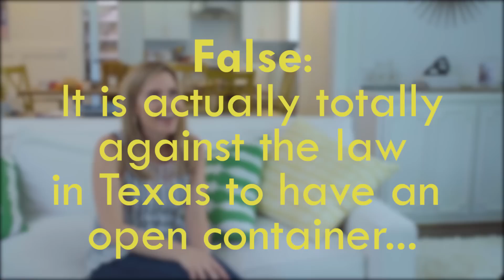Heads Up Game | The Holderness Family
You asked us to play it ... so we did! Pretty terrible, eh?
New videos Monday-Friday at 7am EST.
Kim’s Twitter: @KimDHolderness
Penn’s Twitter: @PennHolderness

The Holderness Family creates original music, parodies, and Vlogs for YouTube to poke fun of themselves and celebrate the absurdity in circumstances most families face in their day to day life. They published "Christmas Jammies" in December 2013 and life hasn't been the same. Since then, their popular parodies, "All About That Baste", "Baby Got Class," and original music "Snow Day" have received national news coverage. Penn, the Dad, took a chance and left his job as a news anchor to join his wife Kim, the Mom, at their video production and digital marketing company, Greenroom Communications, LLC. Lola and Penn Charles are always happy, respectful and eat all of their vegetables (that last sentence is a lie). Penn, Kim, Lola, and Penn Charles publish music videos, Vlogs and special YouTube challenges to this channel every Tuesday and Friday. Our viewers have become our family and we try our best to respond to comments, suggestions and special requests! Thanks for being here.